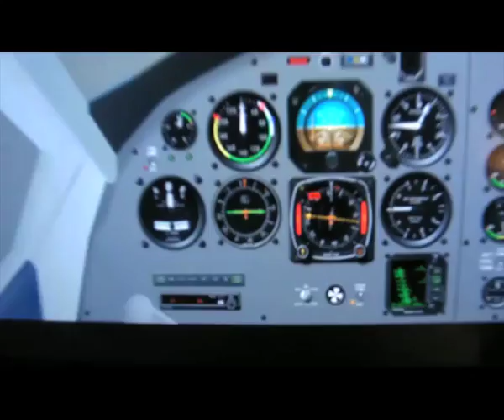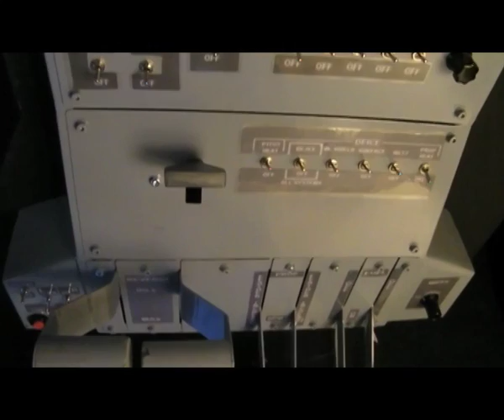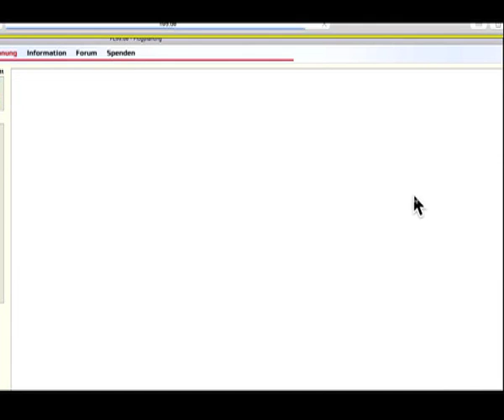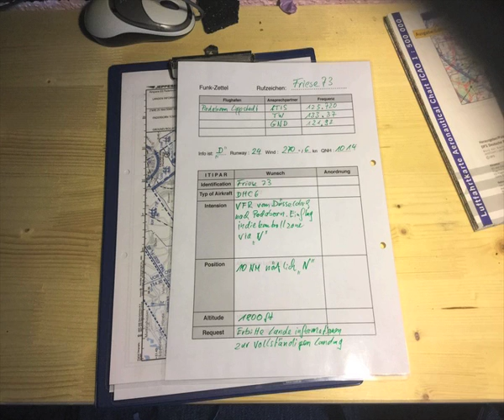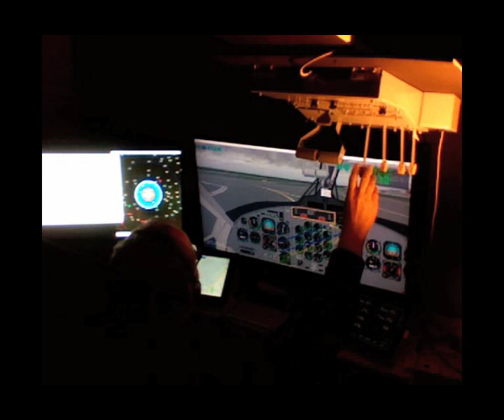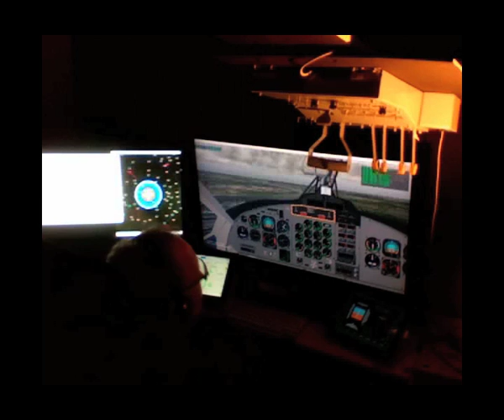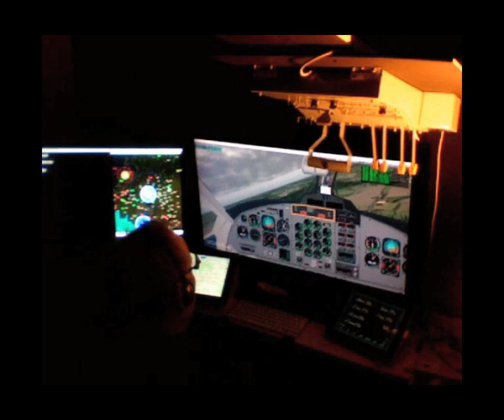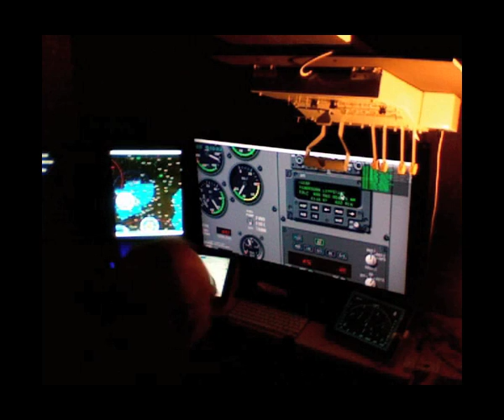VFR Onlineflug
VFR Onlineflug mit Zip & Zap. Abgespeckte Version mit div Erklärungen.